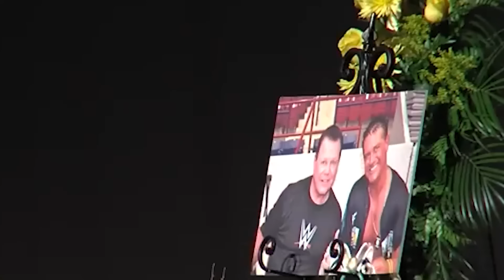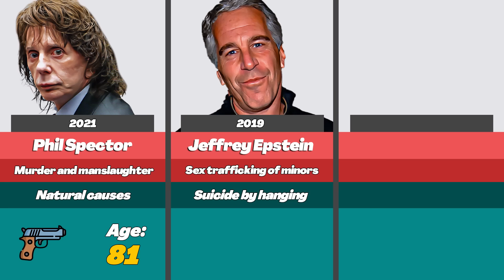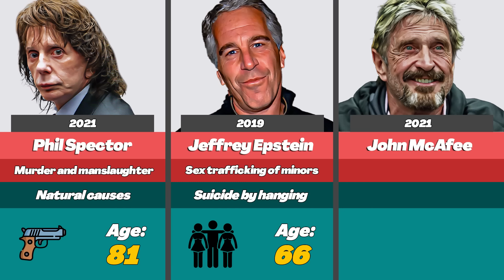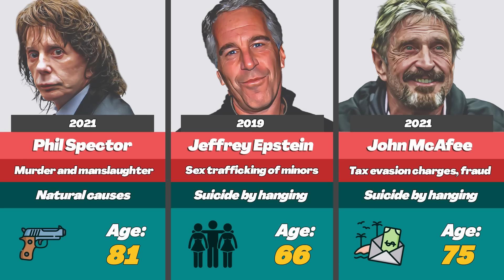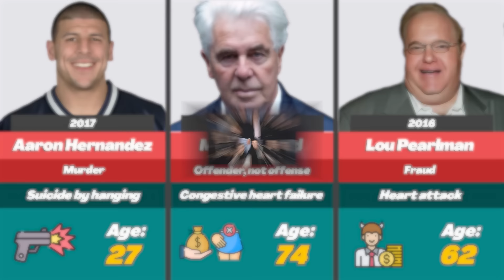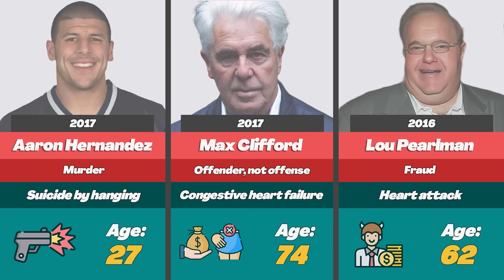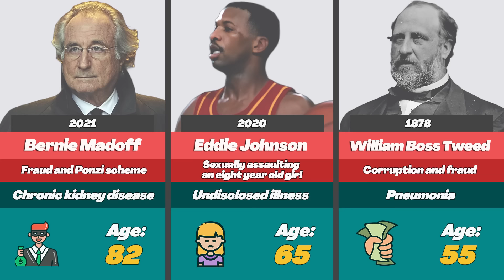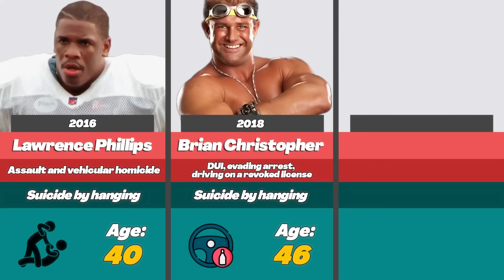⛓️ Famous People Who DIED While ROTTING In Jail (With Cause Of Death)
Celebrities in jail, died, killed

What happens when fame meets a cold, unforgiving reality? Some celebrities, some once adored by millions, ended their lives behind bars, where their fame couldn’t save them. These aren’t just stories of downfall—they’re cautionary tales of how far some stars fell, trapped in a world of crime and consequence. From shocking trials to mysterious deaths, their final moments were anything but glamorous.

Get ready as we uncover the infamous stories of famous people who died in jail